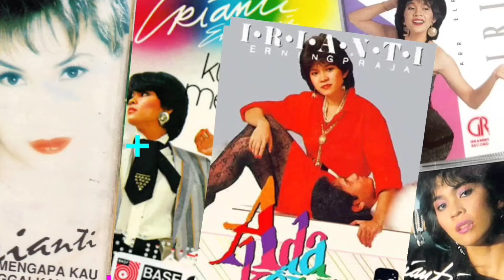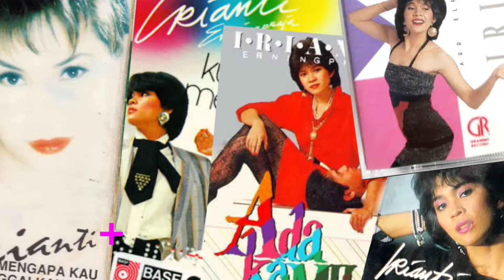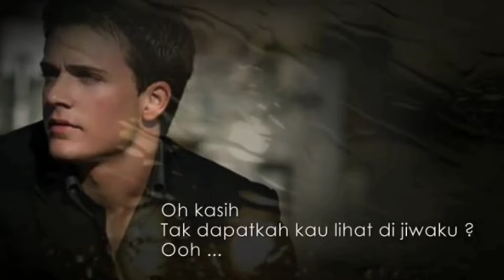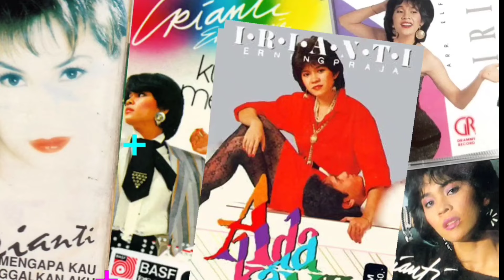IRIANTI ERNINGPRAJA ; SEMUA UDAH GW RAIH & PUNYA, APA LAGI ?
Atlit Renang, Penyanyi, Pencipta Lagu & Penari Swara Mahardhika "IRIANTI ERNINGPRAJA" yg hits dengan lagu 'Ada Kamu'  serta karya perdana 'Salamku Untuknya' dibantu Adjie Soetama & Chandra Darusman, Lagu ini sukses jadi Juara 1 di Festival Lagu Populer Indonesia dibawakan oleh Vina Panduwinata, dengan Backing Vocal saat itu ada Titi Dj, Memes dll serta dibalut pakaian rancangan Itang Yunasz. Ada beberapa lagu karya Irianti yang masuk dalam Nominasi FLPI seperti "Semoga Lestari dibawakan oleh Harvey Malaiholo, Lagu 'Menanti' dibawakan oleh Vonny Sumlang, Selain itu Vonny Sumlang juga hits dengan membawakan lagu 'Harus Kuhadapi' karya Irianti bukan di FLPI.
Setelah raih semua sukses, Irianti yang biasa dipanggil Anti, mulai memikirkan 'Apa lagi langkah selanjutnya, Apa arti hidup hingga pada suatu waktu Anti pernah merasa sangat down hingga mau bunuh diri saat di Amerika.
Setelah lewati banyak proses & perjalanan panjang, sekarang Anti sebagai Healing Coach selain Anti juga sibuk mempersiapkan Single bersama Dina Mariana & Happy Pretty dengan nama Trio Businden'.
Seperti apa cerita seru & lengkapnya, Ikuti video ini dari awal sampai akhir part 1 & part 2.